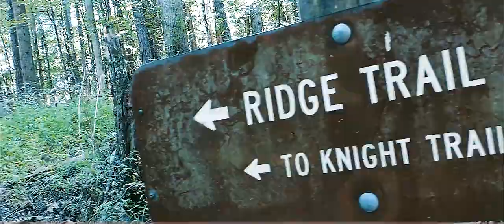My First 4 Mile Hiking Trail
On a recent road trip I decided to end a full weekend get away with a 4 Mile Hike in the mountains of Durham, NC.
Ridge and Shakori Trails Loop
Eno River State Park

Equipment Used
Nikon P520
Weeble S camera stabilizer